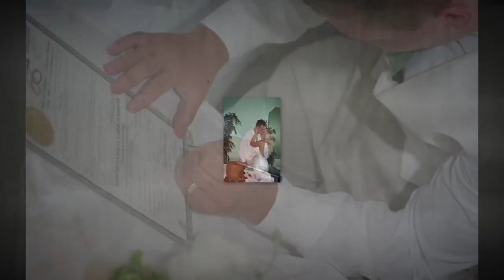Patty Stewart Photography, Danyal and Jesse Wedding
A great distination wedding captured for this couple.  Here you will see the movie presentation of the photographs taken for this event.  We can handle your event in locations close by and across the world.